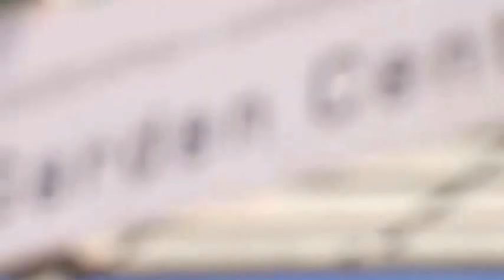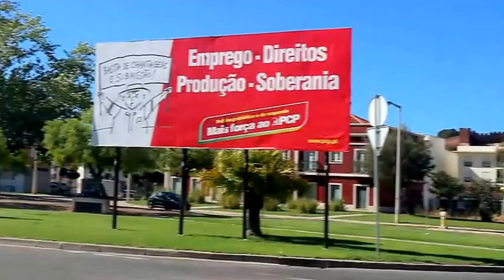Visiting a firm of Portugal Algrave. Natural beauty of Portugal. Beautiful weather of Portugal.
Portugal is situated in the south western part of Europe which is surrounded by Spain and the Atlantic Ocean. The country Portugal was formerly known as Republic of Portugal and is surrounded in the north and east by Spain and by the Atlantic Ocean in the south and West. The Roman Empire is said to have been the power of supremacy of Portugal as early as in 138BC. So, the name Portugal actually comes from the Roman name 'Porto Cale'. But with time, Portugal became that independent territory which strengthened its position in the map for what it is now. The most famous thing that anyone would have known of the Portugal history is colonialism. It is very well known that at one point of time Portugal colonized various parts of the Asian and African continents. The term colonialism is most often related to Portugal as it laid the seeds of its happening.

The Algarve, Portugal’s southernmost region, is known for its Atlantic beaches and golf resorts. Whitewashed fishing villages on low cliffs overlooking sandy coves were transformed in the 1960s, and now its central coast between Lagos and Faro is lined with villas, hotels, bars and restaurants. The region's western Atlantic coast and rugged interior are less developed. ― Google
Tourist attractions in the region include its beaches, Mediterranean climate, safety, cuisine, and relatively low prices. Well-known beaches in the Algarve include Marinha Beach, Praia da Rocha and Armação de Pêra. A well-known spa town is Caldas de Monchique.

Portugal is a southern European country on the Iberian Peninsula, bordering Spain. Its location on the Atlantic Ocean has influenced many aspects of its culture: salt cod and grilled sardines are national dishes, the Algarve's beaches are a major destination and much of the nation’s architecture dates to the 1500s–1800s, when Portugal had a powerful maritime empire. ― Google

natural beauty of portugal
beauty of simplicity portugal
beauty of portugal
the art of beauty almancil portugal
portugal the beauty of simplicity (a beleza da simplicidade)
art of beauty portugal
beauty box portugal
beauty blender portugal
beauty bay portugal
beauty blender portugal onde comprar
beauty blog portugal
beauty bags portugal
beauty blogs portugal
beauty care portugal
beauty company portugal
beauty drink portugal
portugal the beauty of simplicity download
beauty fair portugal
portugal the beauty of simplicity hd portugal promotional tourism film 2011
the beauty of portugal
the beauty of simplicity portugal
beauty image portugal
beauty in portugal
beauty joint portugal
beauty jobs portugal
beauty uk portugal lojas
beauty laser portugal
beauty line portugal
beauty nails portugal
beauty uk portugal onde comprar
beauty box portugal pt
beauty products portugal
beauty stores portugal
beauty secrets portugal
beauty spots portugal
turismo de portugal beauty of simplicity
portugal the beauty of simplicity
beauty uk portugal